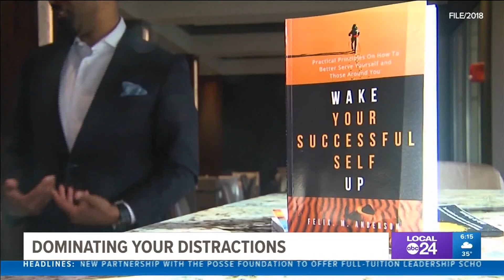Mid-South author on how to “Dominate Your Distractions" in 2021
A Mid-South preacher & entrepreneur said the art of staying focused when all hell is breaking loose requires you to "Dominate Your Distractions."